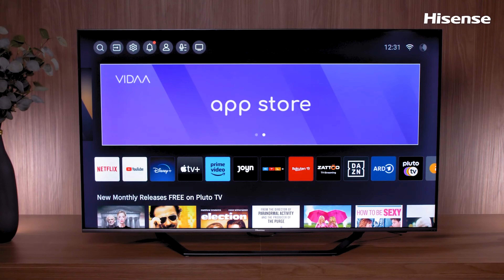Las mejores ofertas en TELES del BLACK FRIDAY | Las mejores SmartTV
Te traemos las mejores ofertas en SmartTV para este Black Friday:

👌 CALIDAD-PRECIO
TCL TV 43C641 (43”)
Phillips PUS8818 (55”, 65” y 75”)
Panasonic TX-55LZ800E (55”)

🔴 LG
LG OLED 65C34LA (65”)
LG OLED55B36LA (55” y 77”)
LG QNED756RA (55”)

🔵 SAMSUNG
Samsung CU8000 (43”)
Samsung QN85C (55”)

🔝 PREMIUM
LG OLED 65G36LA (65”)

⬅➡ GIGANTES
Samsung Q60C (75”)
Hisense 65A7KQ (65”)
Sony BRAVIA KD65X85L (65”)

😱 ¡MÁS TIENDAS!

00:00 Mejores teles black friday
00:51 TCL TV 43C641 (43”)
01:15 Phillips PUS8818 (55”, 65” y 75”)
01:45 Panasonic TX-55LZ800E (55”)
02:41 LG OLED 65C34LA (65”)
03:20 LG OLED55B36LA (55” y 77”)
03:59 LG QNED756RA (55”)
04:41 Samsung CU8000 (43”)
05:51  Samsung QN85C (55”)
05:47 LG OLED 65G36LA (65”)
06:36 Samsung Q60C (75”)
06:59 Hisense 65A7KQ (65”)
07:28 LG 766QA (86”)
08:01 Sony BRAVIA KD65X85L (65”)
09:01 Xiaomi TV A2 (32”, 43”, 50” y 55”)

↡ Más info ↡

🎁 Equipo de Juan Antonio
💡Softbox Neewer
💡Luz RGB Neewer
🎙️ Micrófono BOYA M1 Pro